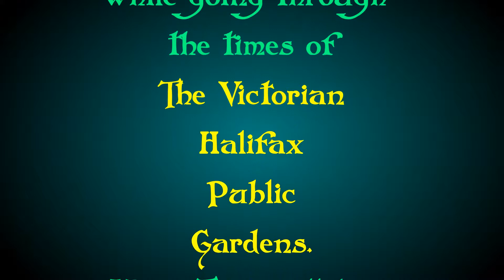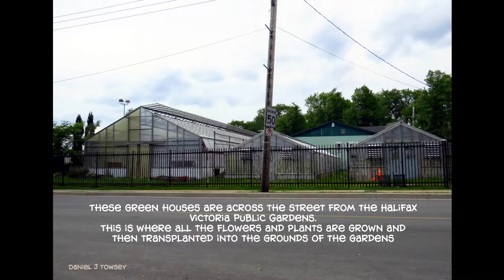Victorian Public Gardens in Halifax Virtual 3D Tour slideshows 2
THESE  END CREDITS are missing from all the videos in this series except on the last video (10)
Much has changed at the gardens during that time.

Namely the contamination by Chemtrails and the on going never to end nuclear fall out from Fukushima.

I have chosen not to include the numerous photos of evidence to this, in this series.

Please go the to see videos and photos to learn what is seriously happening and being done to our planet by the corporately criminally INSANE

You are free to download and use for non profit organizations and personal use.
Located in Nova Scotia, Canada

Photos by Daniel J Towsey. The Visionary Folk Photographer.

Filmed by  Daniel J Towsey, The Visionary Folk Photographer is A Truth Soldier